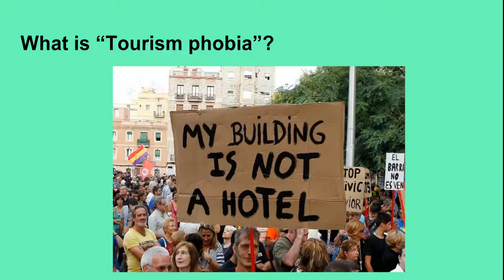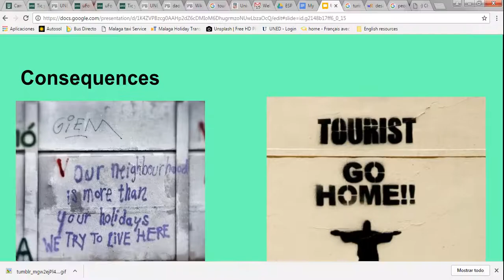The fear of tourism or tourism phobia: main causes and consequences